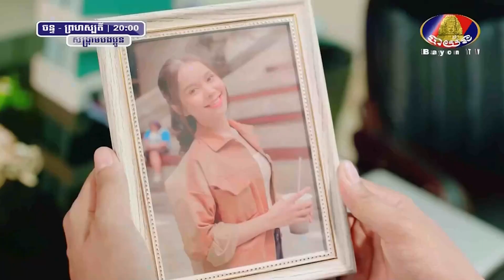សង្រ្គាមបងប្អូន​ ភាគ 14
សូមអគុណដែលបានគាំទ្រChanel យើងខ្ញំ
ហើយសូមជួយSubcribeនឹងShareដើម្បីលើកទឹកចិត្តដល់ស្នាដៃកូនយើង